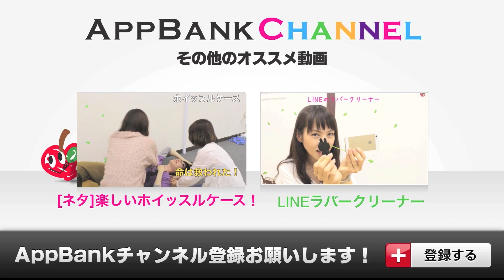【ネタ】KAMENケースがあれば仮面舞踏会も開けちゃうぞ！ / iPhoneアクセサリ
仮面型iPhone 5/5s用ケース。顔にかざせば、たちまち日常が非日常に. 。

出演：ポール、マミルトン、スプリングまお、ブリ大根、しょーざ ◆ たのしいiPhoneグッズ紹介！ 『バイヤーチャンネル24』に登録する ↓↓